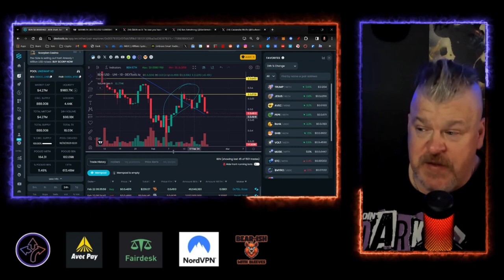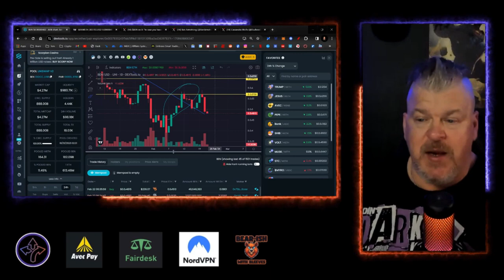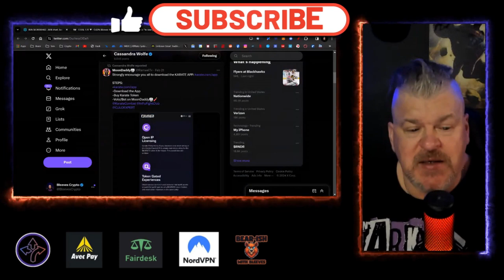IN 24 HOURS BEN ARMSTRONG WILL FIGHT FOR BEN COIN!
CRYPTO WALLETS
🪙 ERC-20 Wallet: 0xD507c4eEf733dfC3AB7A145b0367a867a6C45e0C
🪙 BTC Wallet: bc1qsu5c76jkw08a0eqkfkzgcfya99vle3kxe93a3u
🪙 Solana Wallet: FKQssfYgC2qrENwG2cyJyqH7hEYxFWH149zFrGx5Tuj8
🪙 Terra Luna Wallet: terra1ecl4l7yp5cqzgl0hdrlxp8lwjrr6epdv43scsc